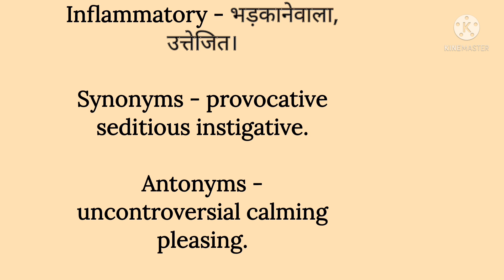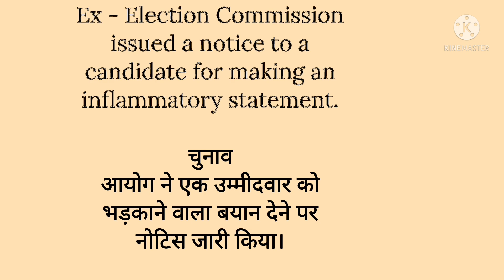Inflammatory का हिंदी में क्या मतलब होता है | inflammatory meaning in hindi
आज हम सीखेंगे Inflammatory का क्या मतलब होता है।

DAILY USE WORD MEANING :

Inflammatory - भड़कानेवाला, उत्तेजित।

Ex - Election Commission issued a notice to a candidate for making an inflammatory statement.

चुनाव आयोग ने एक उम्मीदवार को भड़काने वाला बयान देने पर नोटिस जारी किया।